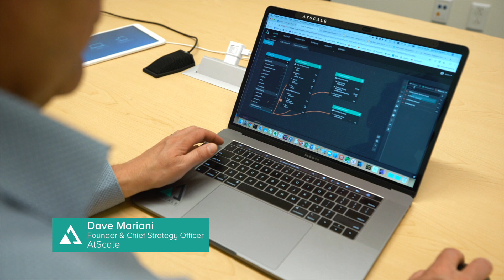Why AtScale: An Adaptive Analytics Fabric for Risk-free Cloud Migration and Better BI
AtScale's Founder and Chief Strategy Officer Dave Mariani gives an overview of AtScale, an adaptive data analytics fabric that connects Business Intelligence users to live data, providing consistent, secure access and a single view of data for any BI tool.